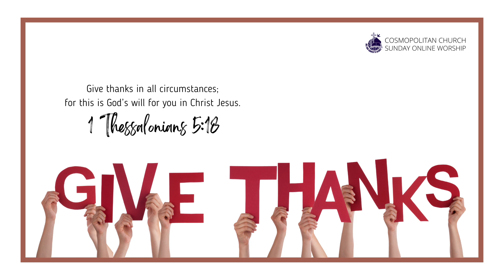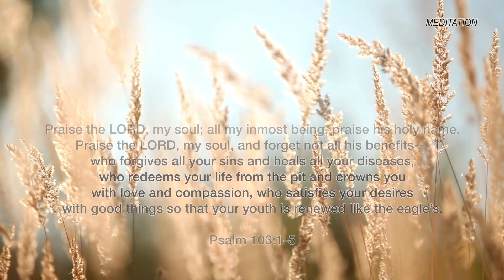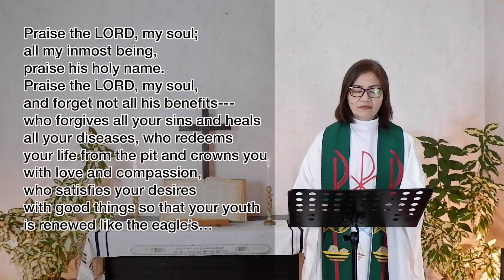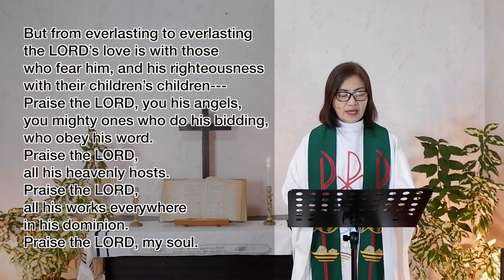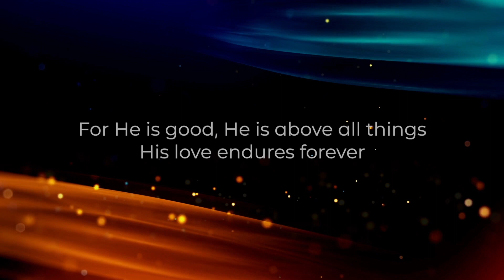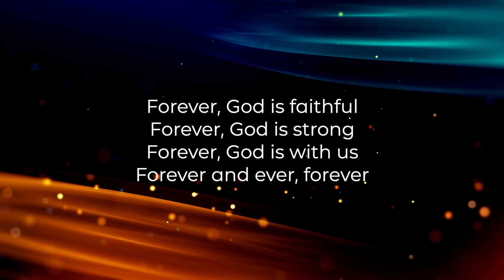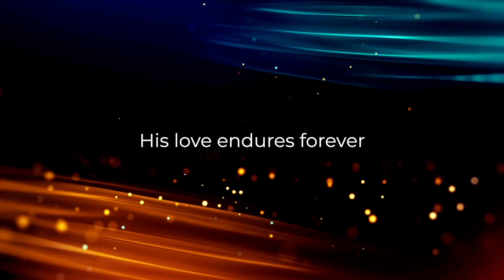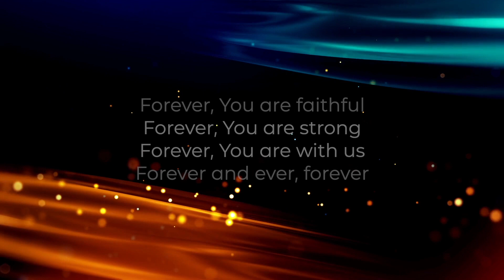Sunday Online Worship November 21, 2021 | Give Thanks